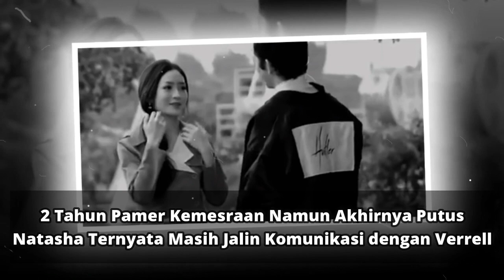Pamer Kemesraan Selama 2 Tahun Namun Akhirnya Putus,Wilona Masih Jalin Komunikasi dengan Verrell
Grid.ID - Dua artis muda, Verrell Bramasta dan Natasha Wilona pernah merajut jalinna cinta.

Sayangnya, hubungan asmara antara Verrell Bramasta maupun Natasha Wilona harus kandas di tengah jalan, meski sudah dirajut selama 2 tahun.

Publik pun sempat bertanya-tanya perihal alasan putusnya Verrell Bramasta dan Natasha Wilona.